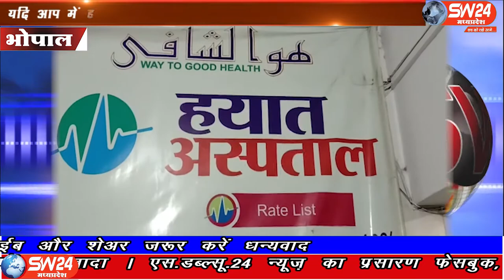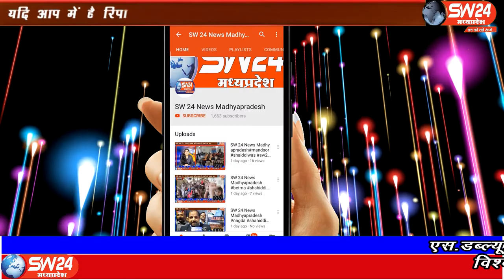SW 24 News Madhyapradesh#bhopal#05.05.2020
sw sw24news sw24newsmadhyapradesh livenews news24हयात हॉस्पिटल भोपाल में कोरोना से जंग जितने वाले 18 जमाती प्लाज्मा डोनेट करने के लिए चिराययु हास्पिटल, भोपाल पहुंचे भोपाल से ताहीर खान की रिर्पोट